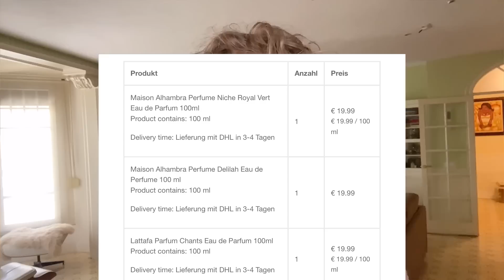MAISON ALHAMBRA: LA MEJOR COMPRA A CIEGAS DE MI VIDA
Hola! aquí os traigo los unboxings de los clones de Maison Alhambra. Espero que os guste! Los podéis comprar en